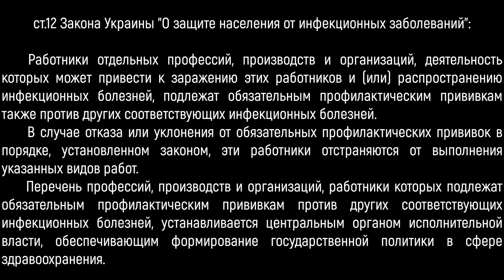Обязательная вакцинация - это законно? Приказ МОЗ о вакцинации - дискриминация?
Введение обязательной вакцинации от коронавируса породило много мифов. Здесь мы разберемся насколько обязательные прививки против ковид 19 законны. Также выясним является ли дискриминацией приказ МОЗ о вакцинации учителей и госслужащих.

Подробнее о порядке проведения прививок можно почитать в законе Украины "О защите населения от инфекционных заболеваний"